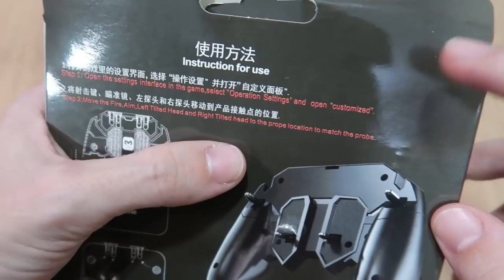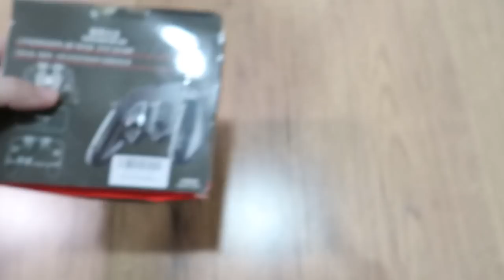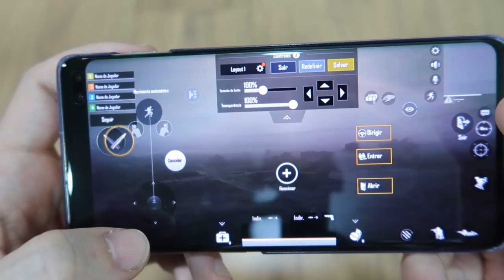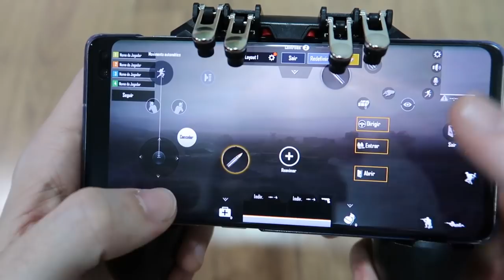COMO SE TORNAR PRÓ PLAYER NO FREE FIRE e PUBG MOBILE!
Testando um controle para se tornar profissional no free fire ou pubg mobile